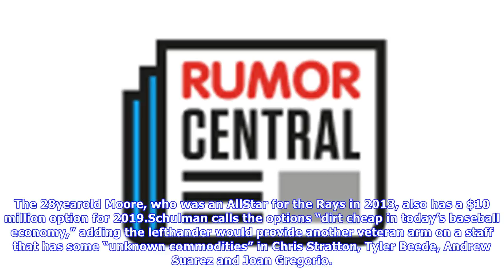Rumor central: san francisco giants to pick up matt moore's option? - mlb rumor central- espn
Matt Moore has a bloated 5.42 ERA and a 1.51 WHIP for the San Francisco Giants this season, but he might still be worth a $9 million investment for 2018.“This organization has long lived by the credo that it cannot have too much pitching, so chances are the Giants will exercise Moore’s $9 million contract option for 2018,” suggests Henry Schulman of the San Francisco Chronicle. The 28yearold Moore, who was an AllStar for the Rays in 2013, also has a $10 million option for 2019.Schulman calls the...